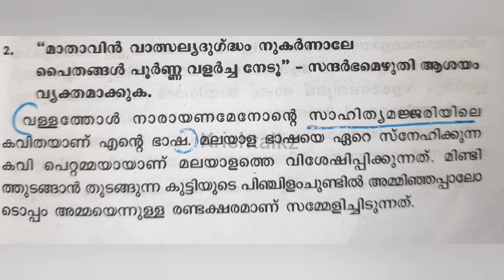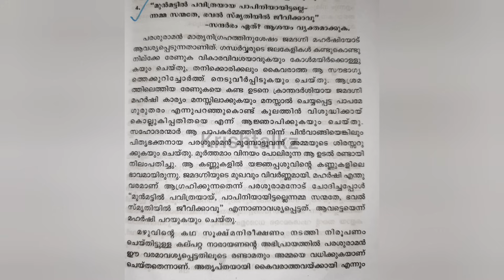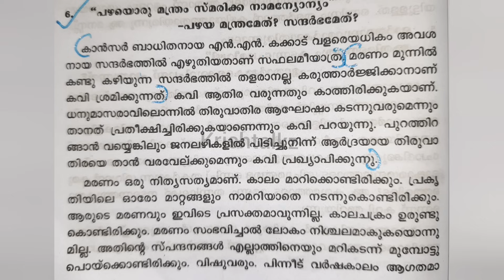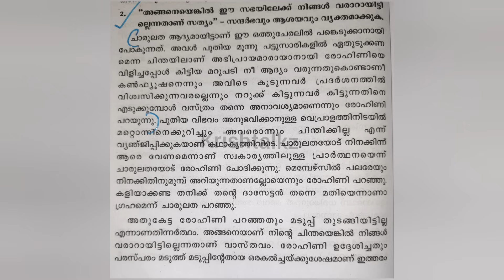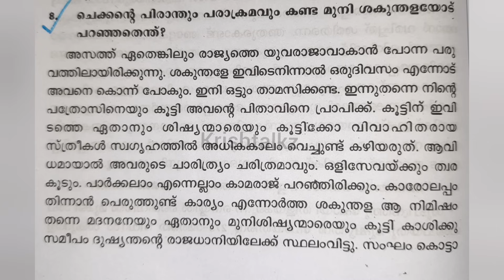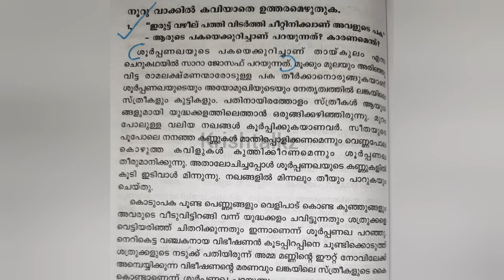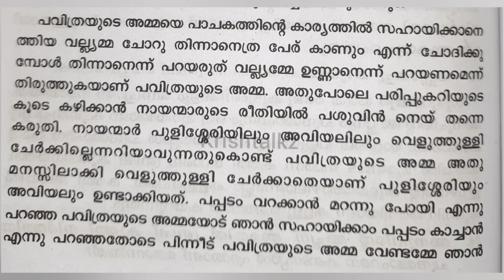Calicut University| 2nd Sem| Bcom BBA|മലയാളസാഹിത്യം|Important Short Essay Questions|Exam oriented